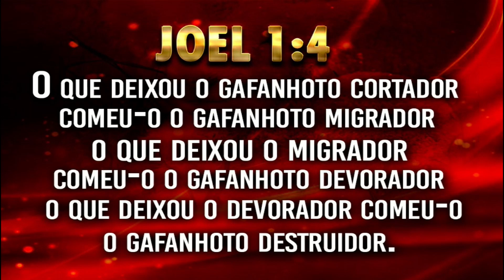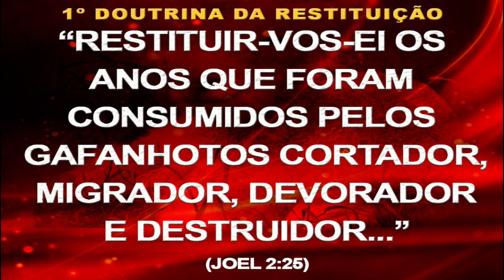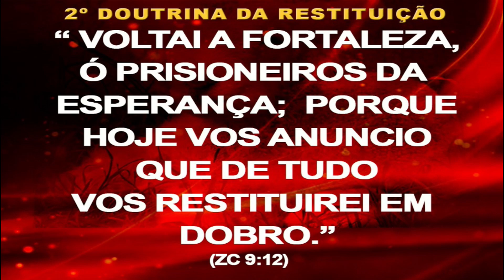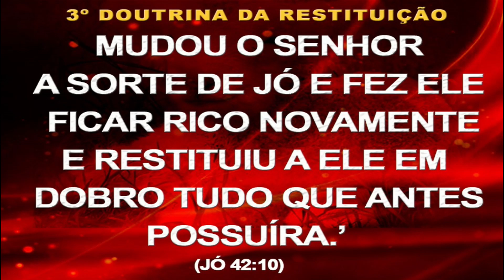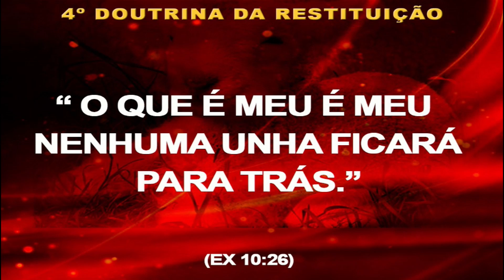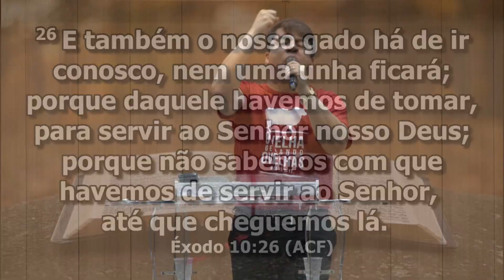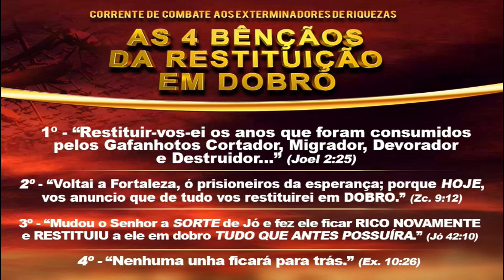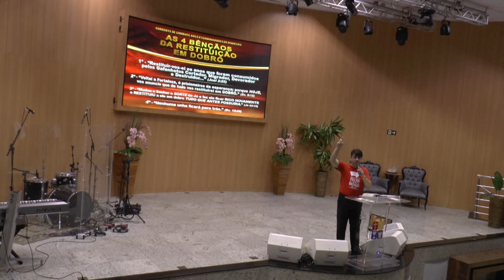Pr Flamarion Rolando // É Tempo de Restituição